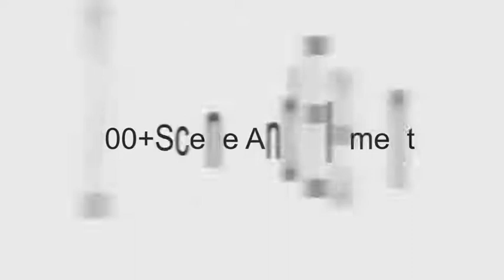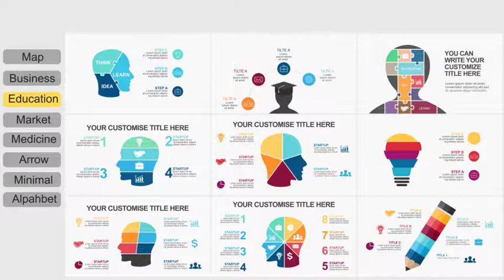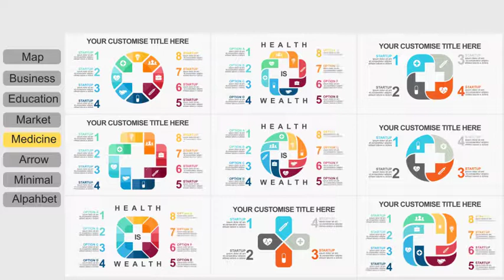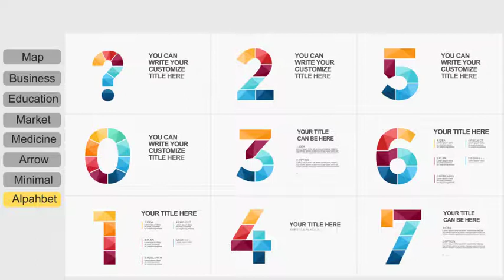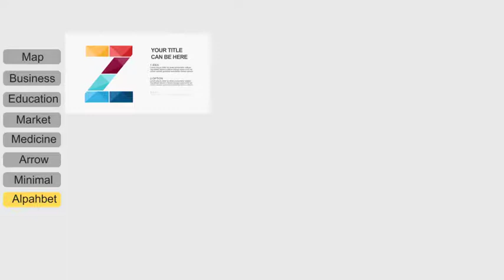Infographics Toolkit by DjangoChoi | After Effects Template | Infographic